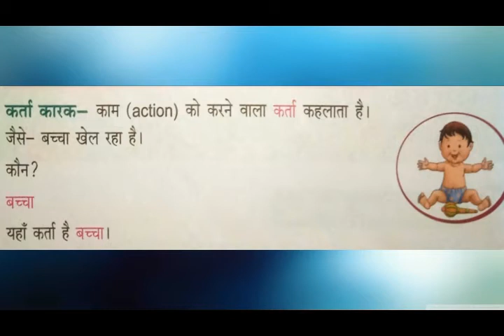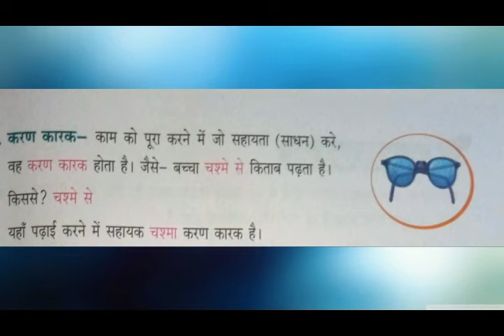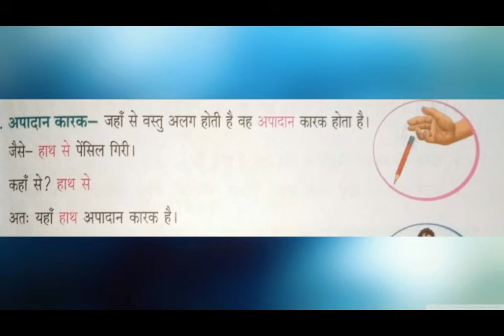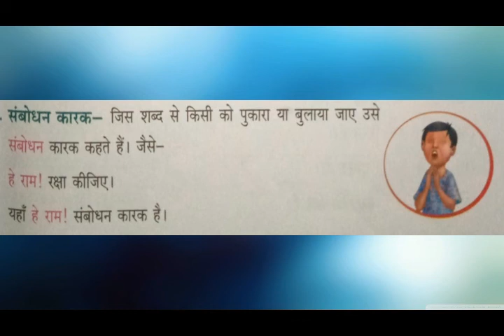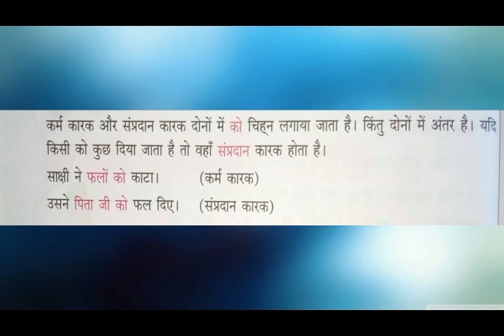HINDI STD - 5 | GRAMMAR - KAARAK | BY - MAMTA PATHAK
SUBJECT - HINDI
STD - 05
LESSON - GRAMMAR - KAARAK
BY: MAMTA PATHAK